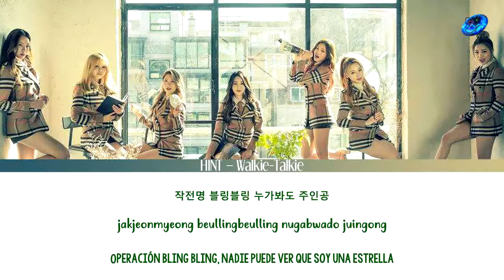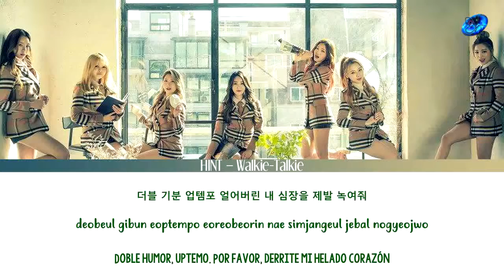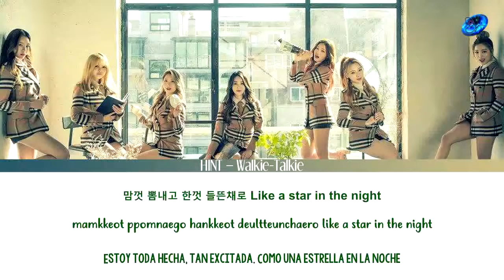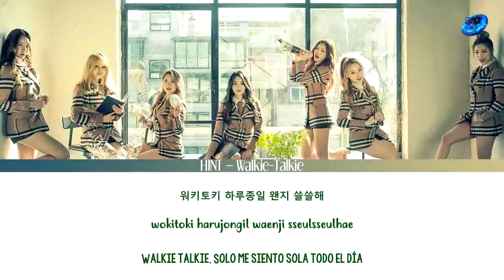HINT – Walkie Talkie [Sub Esp | Rom | Han]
hint walkie talkie sub español